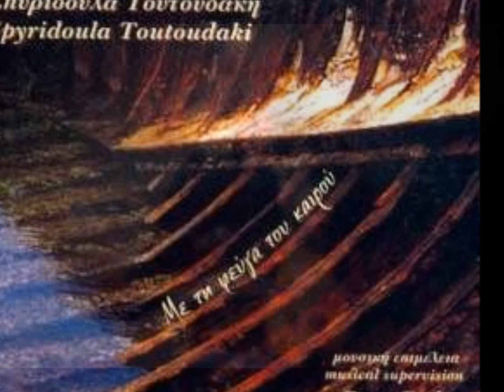Σπυριδούλα Τουτουδάκη - Πώς να κατέβω στον γιαλό - Ross Daly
Πώς να κατέβω στον γιαλό
και πώς να μπω στη βάρκα
και πώς ν' αφήσω πίσω μου
βασιλικό στη γλάστρα;

Βάρκα με κουπιά, βάρκα μου μπογιατισμένη
στο Μαρμάρι αραγμένη

Πάλι περνώ το το στενό
που να ποδορημάξει
που δεν επέρασε κανείς
να μην αναστενάξει

Για τα σένα παίζουν τούτα
τα βιολιά και τα λαούτα